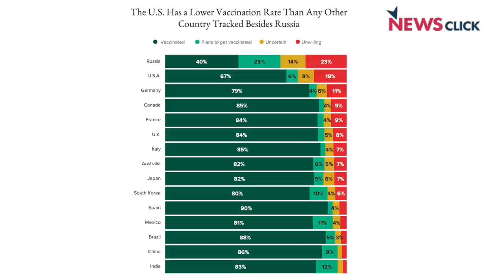यूरोप और अन्य देशों में कोरोना से बढ़ती मौतें और उसकी वजह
आज हम डॉ. सत्यजीत के साथ यूरोप और अन्य देशों में बढ़ते काेरोना के मामले और उसके कारण हो रहे मौतें पर बात करेंगे और यह समझने की कोशिश करेंगे कि इसके पीछे क्या कारण हैं। टीकाकरण को लेकर जो आशंकाएँ हैं, उन्हें भी समझने की कोशिश करेंगे तथा आइवरमेक्टिन दवाई कोविड-19 के ख़िलाफ़ कितनी फ़ायदेमंद साबित होगी इस पर भी चर्चा करेंगे।